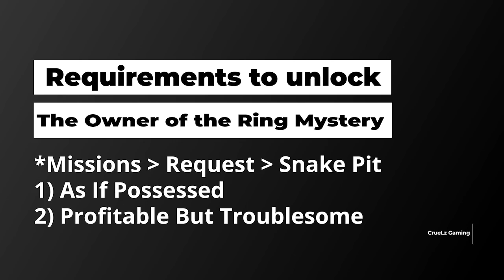The Lost Tome Mir4 Mystery Mission Full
Mir4 The Lost Tome Mysteries Mission

00:00 - The Owner of the Ring
08:25 - Bull Fiend Woman
16:30 - Endless Missunderstanding
26:44 - Past Grudge
33:52 - Two Tombs

- Patch Size : 2.5GB
- Apk Size : 145 MB
🖥 Device : Windows PC